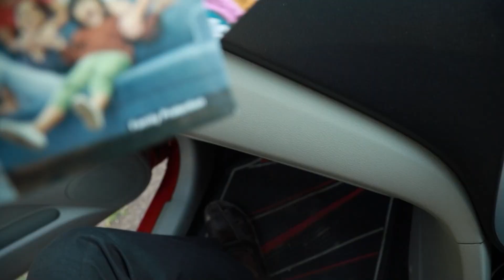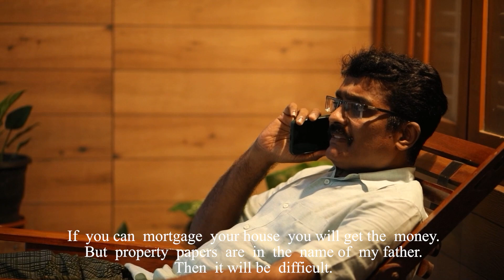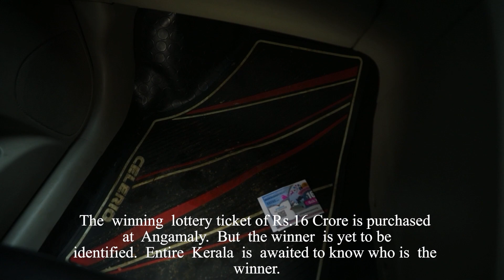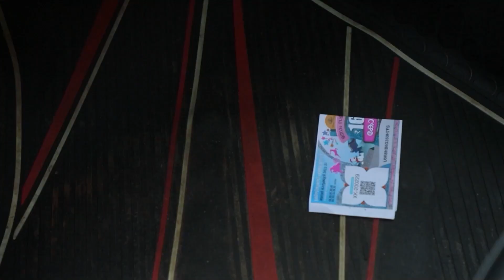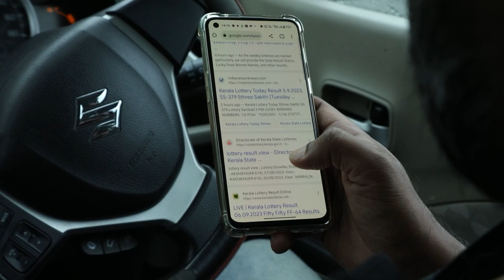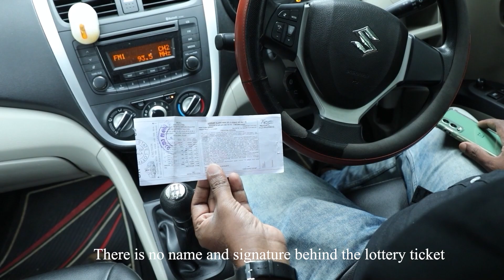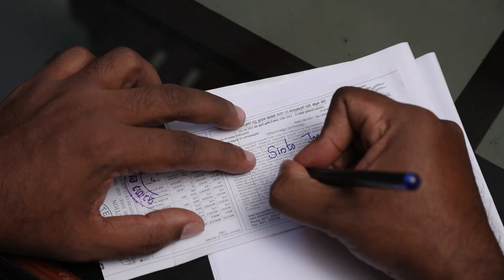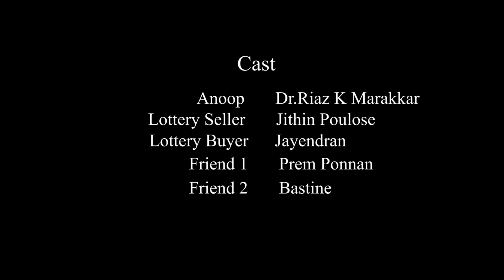Lottery Ticket (Rs.16 Crore) - New Year Bumper | Short Film | Bastine Kottackal | Bijesh Jayaraj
Watch Lottery Ticket (Rs.16 Crore) - New Year Bumper | Short Film | Bastine Kottackal | Bijesh Jayaraj

Written & Direction : Bastine Kottackal
Dop : Bijesh Jayaraj & Prem Ponnan
Editing : Bijesh Jayaraj
Sound Mixing : Alphalux Angamaly

Cast :
Dr Riaz K Marakkar
Jithin Poulose
Jayendran
Prem Ponnan
Bastine

Our Channels ☟